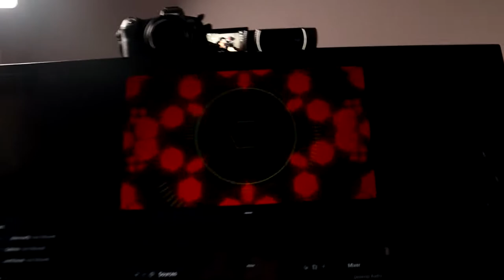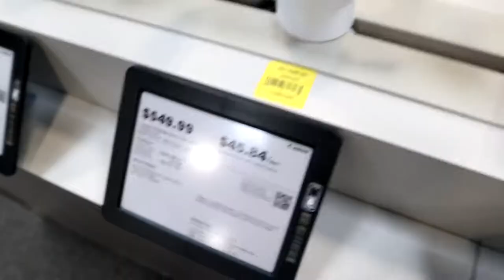A straight bussin Vlog 😎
Neewer 2 Packs 300W Studio Strobe Flash Light and Softbox Lighting Kit

(Please be aware that I may earn of off qualifying purchases!)

CAMERA BAGS
LOWEPRO TRUCKEE
AMAZON BASICS CAMERA BAG
LOWEPRO FASTPACK BP 250 AW II

LIGHTS
WEEYLITE SPRITE 20
VILTROX vl-200

CAMERAS
CANON EOS R
CANON EOS M50

MICROPHONES
RODE VIDEOMIC NTG
BLUE SNOWBALL ICE

STABILIZERS
JOBY GORILLAPOD
MANFROTTO MONOPOD
ZHIYUN CRANE PLUS